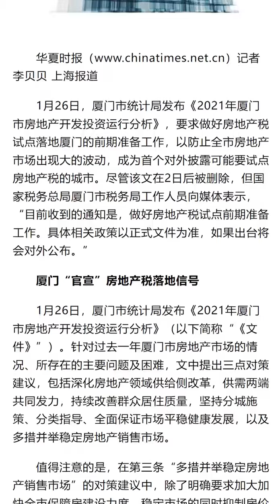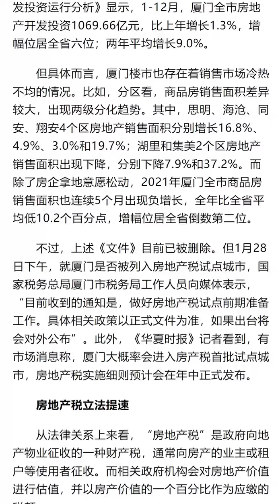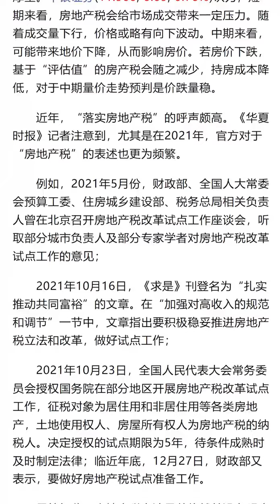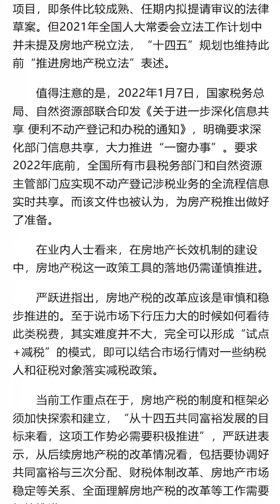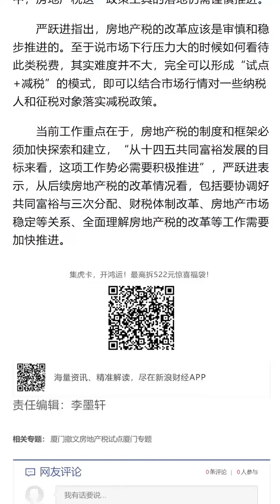厦门或成为房地产税首个试点城市，厦门统计局官宣两日后删除。